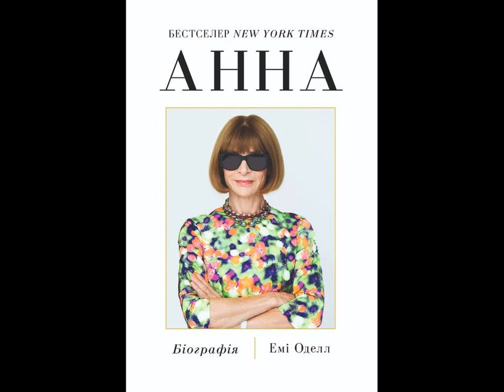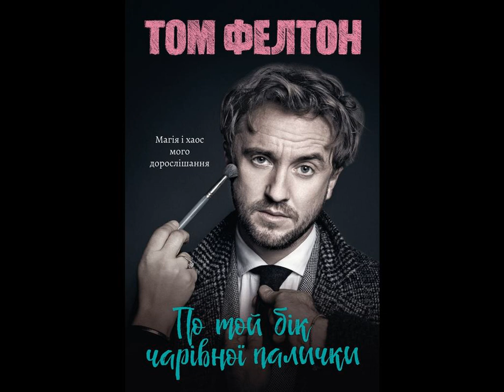5 книг-биографий, которые вдохновят вас на свершения.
чтение Чтение биографических книг открывает уникальную возможность изучать жизнь выдающихся личностей, перенимая что-либо из их опыта и поступков. Этот жанр литературы не только расширяет наше знание о людях, изменивших историю, но и вдохновляет на собственное самосовершенствование и достижения. РБК-Украина (проект Styler) вместе с национальной книжной платформой Yakaboo предлагает 5 увлекательных биографий из мира культуры, моды, шоу-бизнеса и политики, которые точно не оставят вас равнодушными. Анна. Б